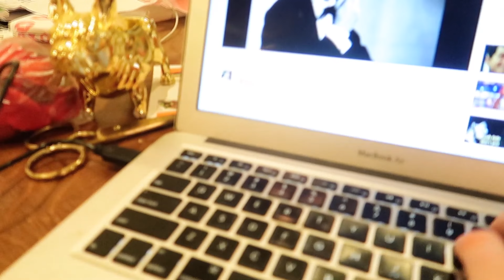DANSEN BIJ DE ITALIAAN!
Shifra: @shifrajumelet

Hans & Shifra
Postbus 252
5300 AG Zaltbommel Onze apparatuur: